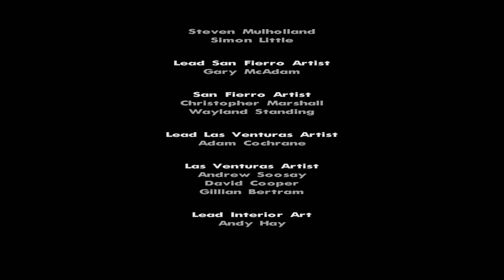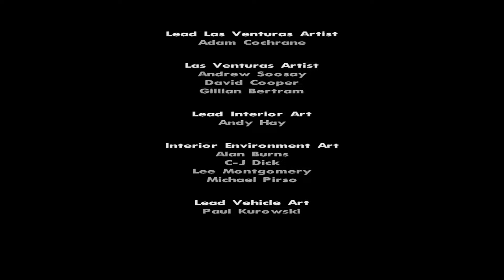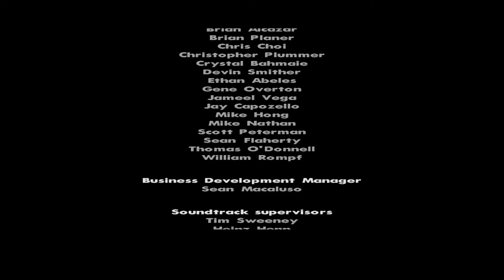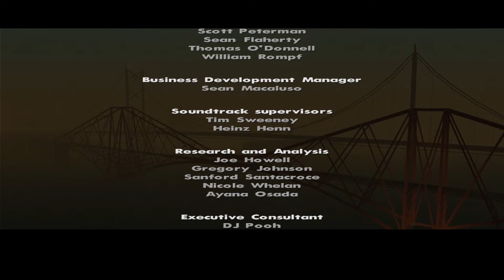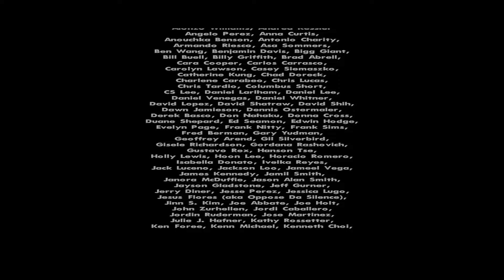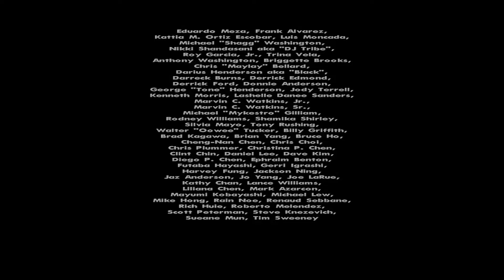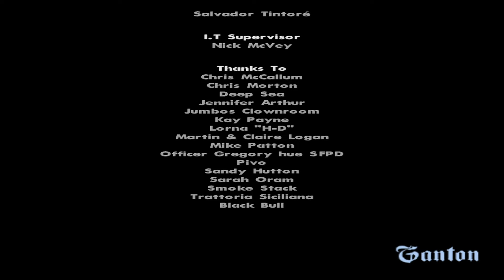End of The Line - GTA San Andreas Gameplay Walkthrough PC | Part 9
Name's Jin

Final Mission
Taking Down Big Smoke
Taking Down Tenpenny

It all comes down to this! In the grand finale of GTA: San Andreas, The End of the Line mission. CJ takes on Big Smoke and finally confronts Officer Tenpenny in a heated showdown to reclaim Grove Street and bring justice to Los Santos. This mission is packed with intense shootouts, emotional moments, and a climactic ending to CJ’s journey.

No Cheats